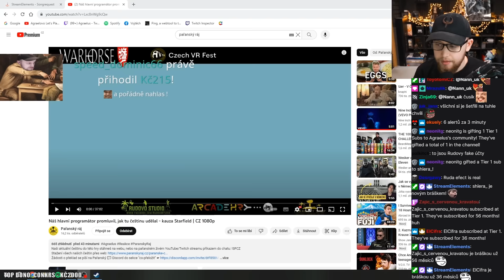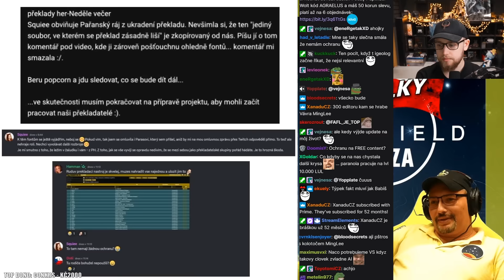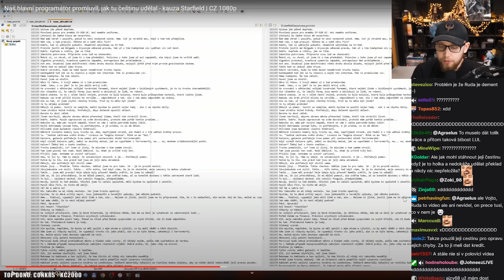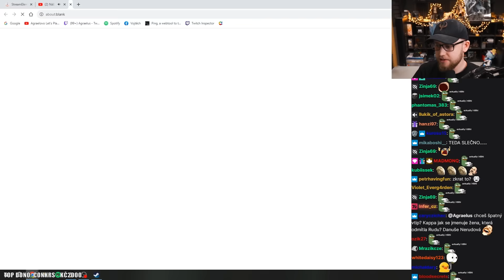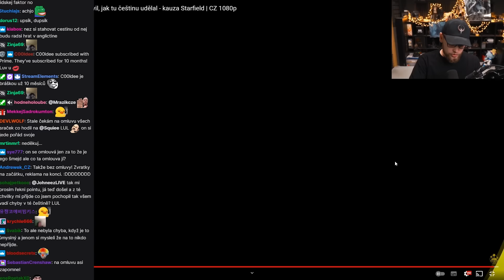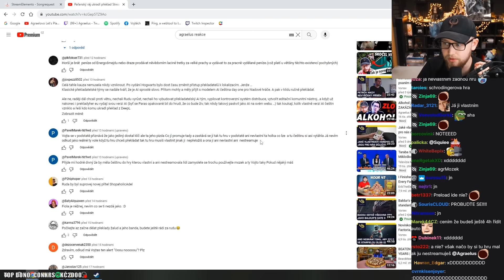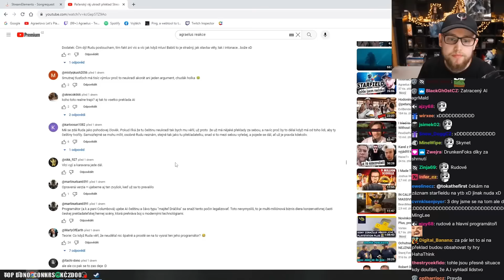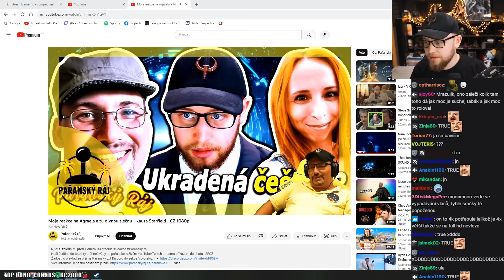Vyjádření programátora z Pařanského ráje!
Je to tu, na tohle asi čekala většina diváků, vyjádřil se samotný „tvůrce“ překladu do hry Starfield!

Samozřejmě, kdo neviděl předchozí videa, tak se můžete podívat.. :)

1 - Pán pařanů: Společenstvo Překladatelů (Pařanský ráj ukr*dl překlad Streamerce? - Co se to vlastně stalo?)

2 - Pán pařanů: Dva překlady (Vyjádření Rudy z Pařanského ráje!)

3 - Pán pařanů: Návrat programátora - To je tohle video :))

Tuhle úžasnou trilogii vymyslel divák: Michal Soucek (michalsoucek8625)

Mockrát děkuji pane. :)

Pařanský ráj - YouTube kanál